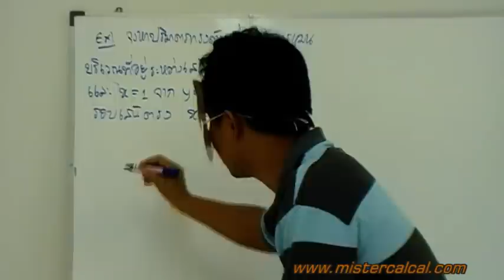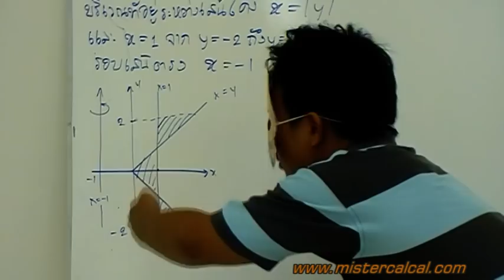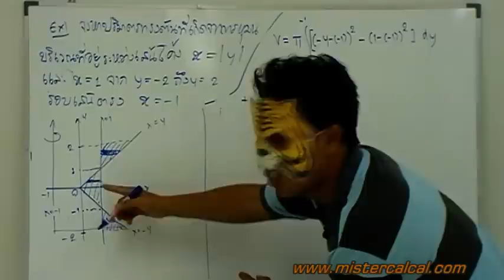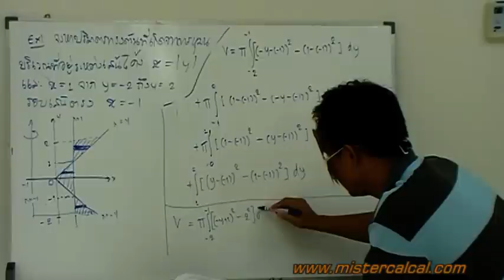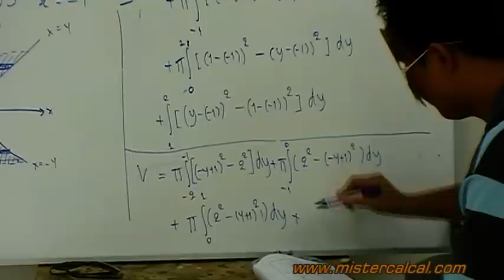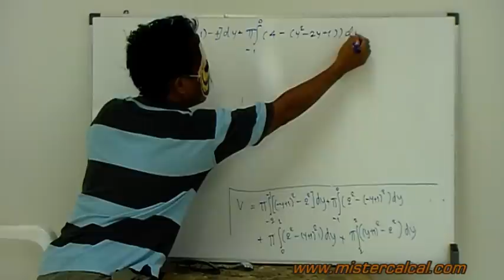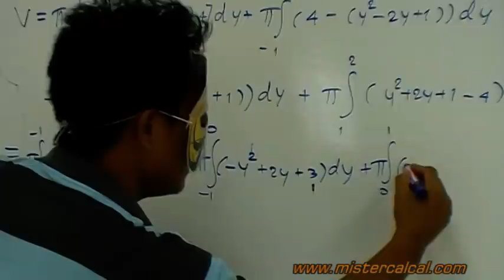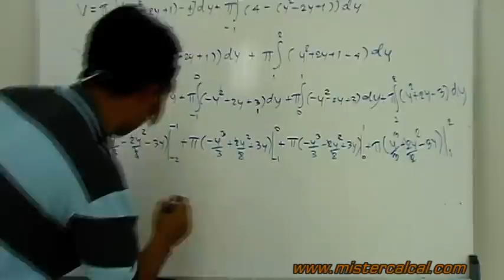การหาปริมาตรแบบจาน Disk05 MR.CALCAL